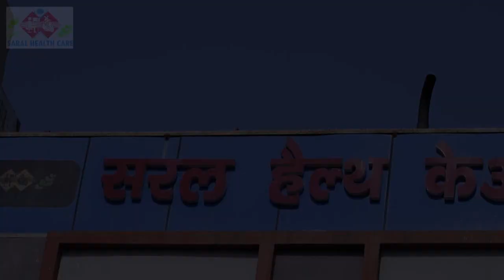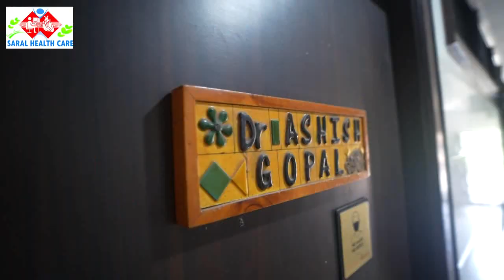हिंदू क्रांति सेना के द्वारा की गई बैठक